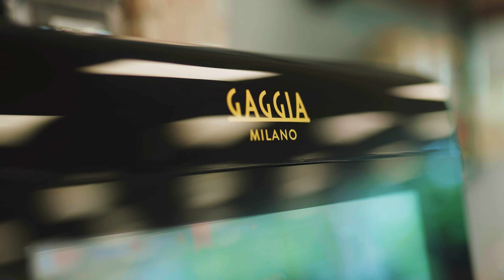From Vision To Reality.! ☕🤎✨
From the moment our customer reached out to us asking for a modern, high quality fresh milk machine for their swanky new office we consulted with them on what they are really looking to achieve.

When they said they wanted the team to have their favourite high street drink in the office, the same quality with fresh milk, that’s easy for them to maintain and clean but looks ultra modern to suit their office environment. Well the answer was simple and as you can see from the video we ticked every box.

The customer told us the upside was not just a great coffee machine but it’s become a collaborative hub where people have started to meet and share ideas that have had a positive business impact.

They went into say, we didn’t think it was possible to get this quality from a fully automatic coffee machine. We have really been blown away. It’s so easy to look after and the support we have had from Complete Refreshment Solutions from start to finish has been exceptional

From idea to solution, we’ve got you covered ☕️